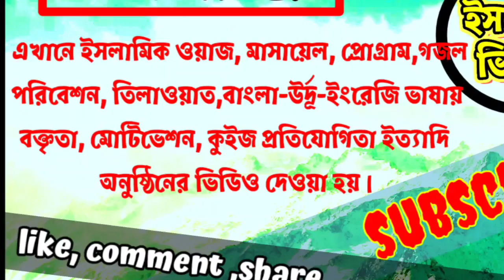বাংলা ওয়াজ || মৌলানা রুহুল ইসলাম নদ্বওয়ী || যারা শুধু আল্লাহকে ভয় করে নিশ্চয় এরা সফল কাম || IL21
Welcome to  "Islamic Life 21 "YouTube channel
Topic :Islam program, Islamic speech, Islamic waz, bangla Waz, Bengali waz, Masail, Tilawat,
 gojal bangla Urdu, Islamic Quiz ,
***উল্লেখ্য যে এই চেনেলের আগের নাম ছিল Smart Life 21 বর্তমানে নাম পরিবর্তন করে রাখা হয়েছে Islamic life 21, ধন্যবাদ।***